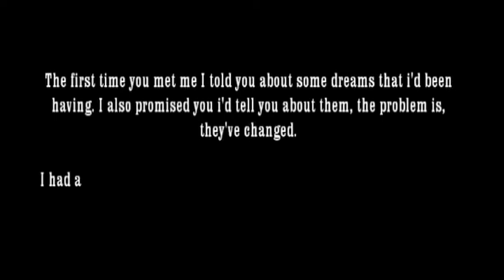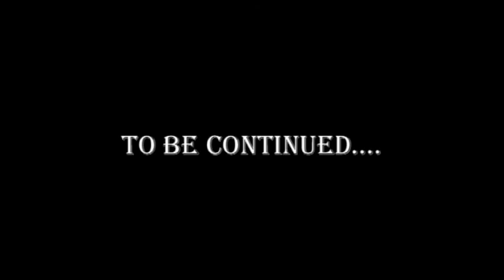Darkness Calling: Season 1 Episode 2 "At night he came"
Michael's dreams are changing but why? What exactly is happening?